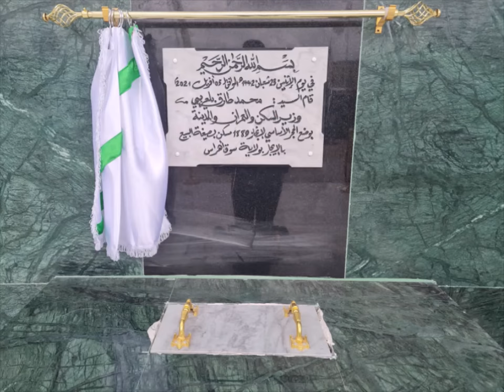👈وزير السكن يدشن احياء سكنية جديدة بسوق اهراس 👈NEW COUNCIL HOUSES IN S A